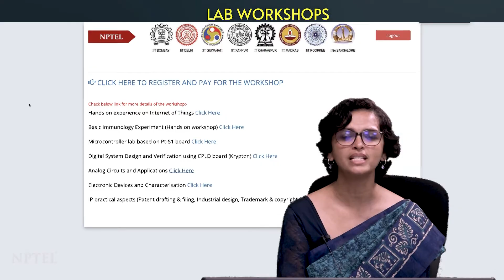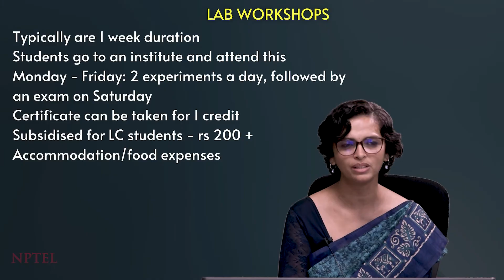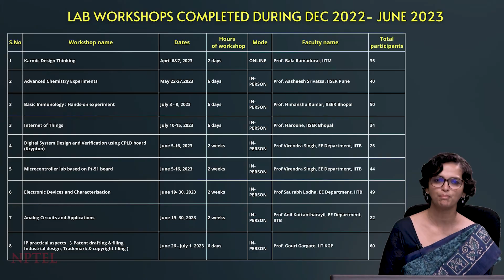NPTEL Lab workshops | NPTEL Awareness E-Workshop | Ms. Bharathi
NPTEL Lab workshops